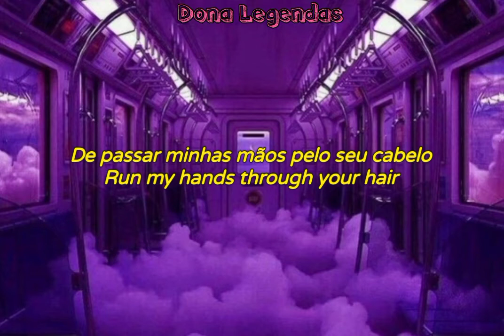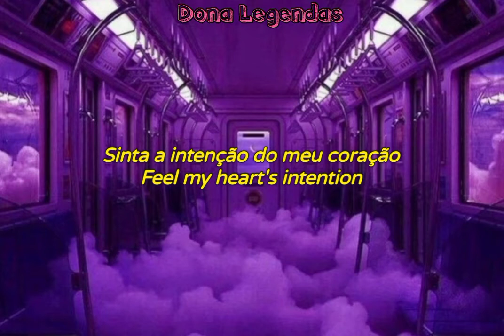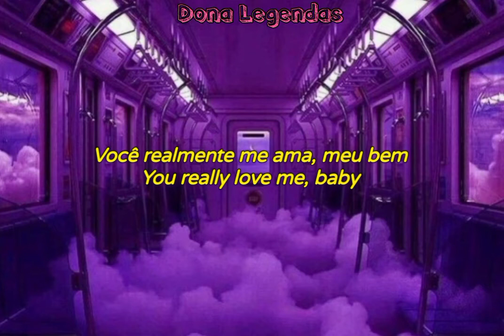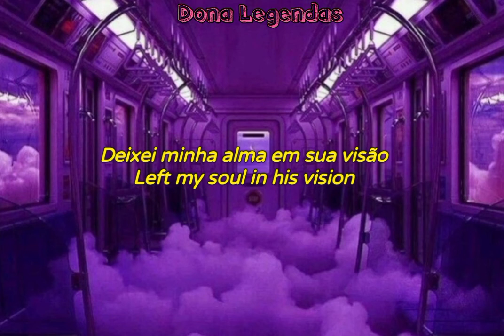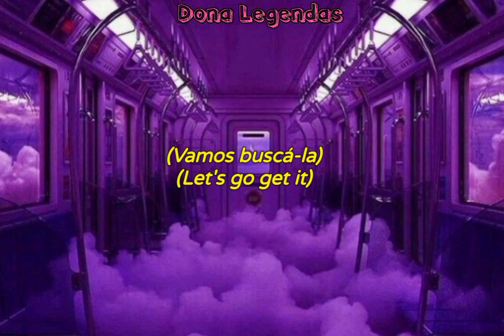Willow - Wait a Minute! (Tradução/Legendado/Lyric)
Wikipédia : “ Wait a Minute! ” É um single de Willow , retirado de seu segundo álbum Ardipithecus . Foi lançada junto com seu álbum pai pela Roc Nation em 11 de dezembro de 2015. A letra da música foi escrita por Willow e o produtor James Chul Rim, enquanto a música e a produção foram feitas por Chul Rim e Jta.